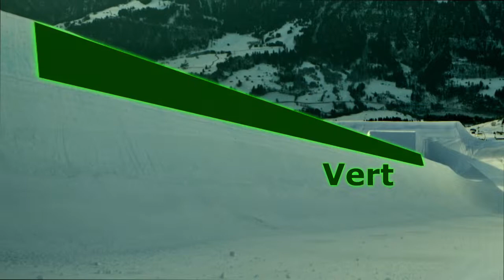GORILLA Freeski - Park Halfpipe (14/18)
Lerne Freestylesportarten mit GORILLA! Mit den GORILLA Lernvideos lernst du alles über Freeski. Gian, Nina, Vincent und Remy zeigen wie's funktioniert (Teile 1-18). Mehr Uga-Uga im Leben mit GORILLA!

In geförderter Partnerschaft mit der SBK (Siemens-Betriebskrankenkasse).